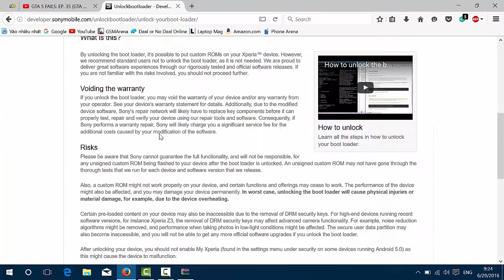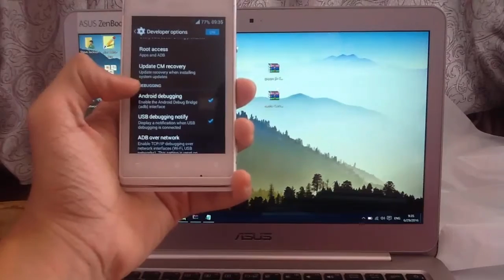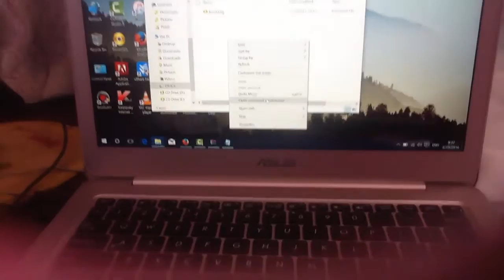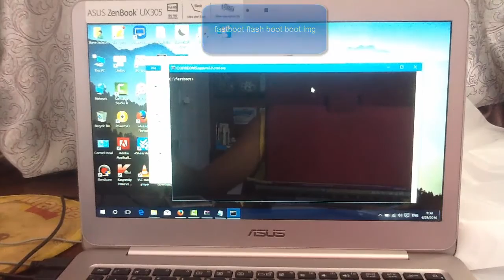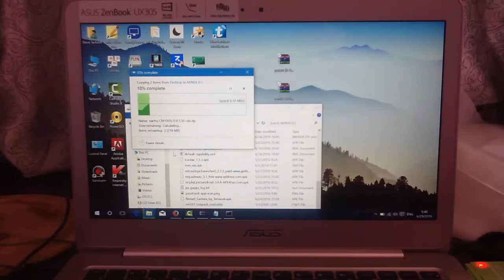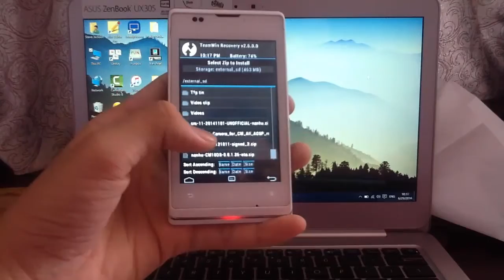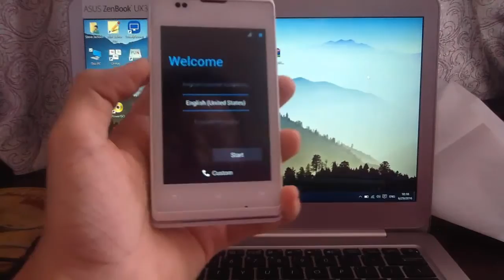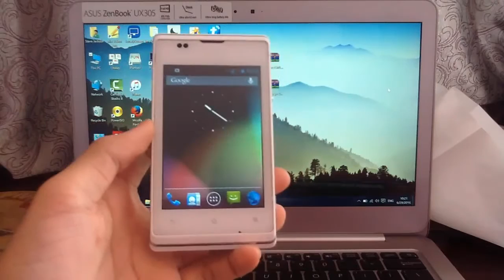Install CM10/CM11 on Sony Xperia E C1504/C1505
Bring the ultimate stock Android experience on the Sony Xperia E

IMPORTANT NOTE: You must unlock bootloader of your device to install custom rom.
- If CM11 Gapps doesn't work (black screen during first boot, use this alternative Gapps

- And also back up your data

- boot.img (take from the CM10 rom itself, I'm not free enough to post this)

*CM11 (Android 4.4.4, Camera and video recording not work)
- boot.img (take from the cm11)

Command for boot.img: fastboot flash boot boot.img